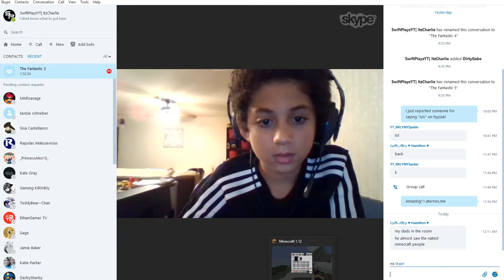The Bat's beggining |MC Minecraft skit movie trailer READ DESC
PG-13 even doe its a minecraft movie :/